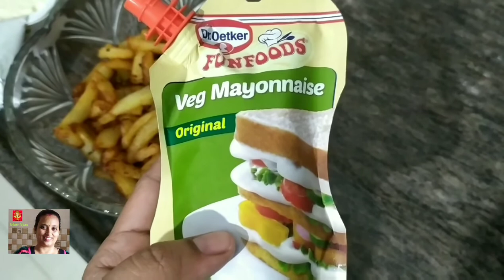Breakfast Recipe#Kids Favourite Breakfast Recipe#Instant Breakfast#ब्रेकफास्टरेसिपी#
Hello Friends,
   Is Channel mai me ap Sabhi se Daly Routine Share karungi or kucha Products ke Reviews bhi Share karungi ,
   I hope ap sabhi ko Pasand aye .

Kids Favourite Breakfast,
Instant Breakfast Recipe,
Evening Breakfast Recipe,

Indian Youtuber Nilam 👍👍👍👍

(2) जब कोई सब्जी ना हो और टेस्टी सब्जी खाने का मन करता है तो बनाए इस तरह से टेस्टी सब्जी
विडियो की Link 👇👇👇👇